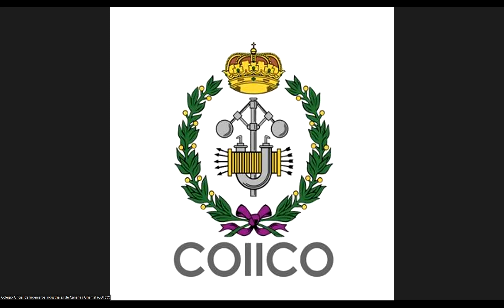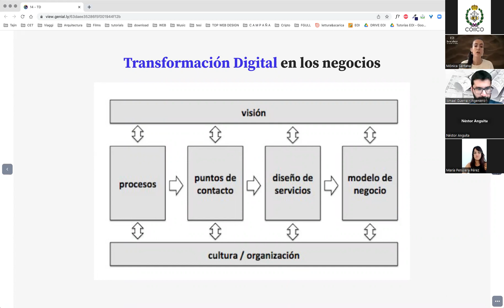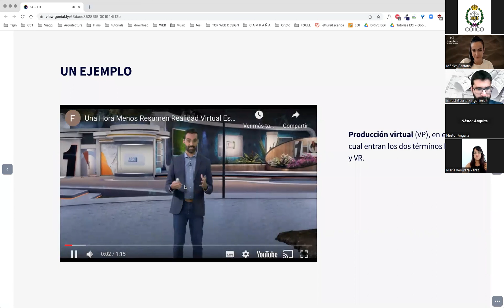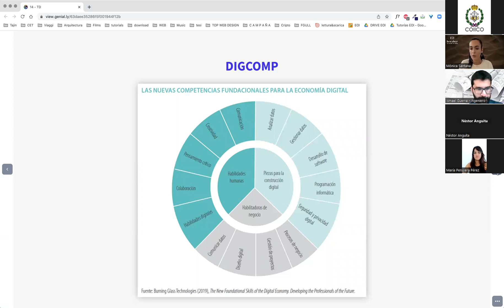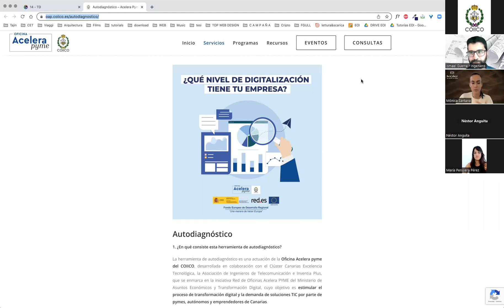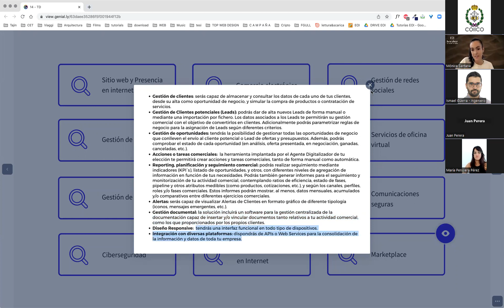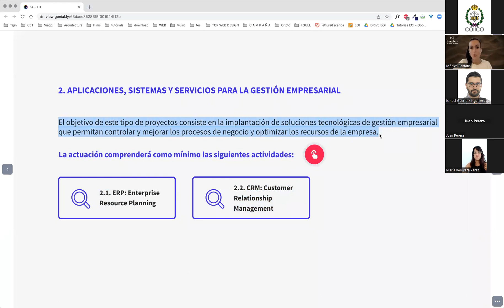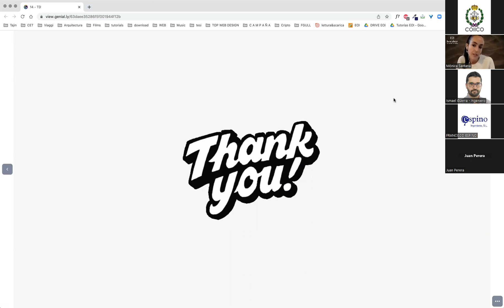Transforma digitalmente tu empresa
Jornada dirigida a pymes, autónomos y emprendedores orientada a explicar cómo transformar digitalmente un negocio.

La transformación digital es un proceso en el que las empresas adoptan y utilizan tecnologías digitales para mejorar y optimizar sus procesos de negocio y ofrecer mejores productos y servicios a sus clientes. En las empresas canarias, la transformación digital es un tema importante debido a la creciente importancia de las tecnologías digitales en el mundo empresarial.

La transformación digital en las empresas canarias puede tomar muchas formas, desde la implementación de sistemas de información y herramientas de automatización hasta la utilización de plataformas digitales para la comercialización y el servicio al cliente. También puede incluir la adopción de nuevas tecnologías, como la inteligencia artificial y la internet de las cosas, y la utilización de estas tecnologías para mejorar la eficiencia y la productividad de la empresa.

La transformación digital puede ser beneficiosa para las empresas canarias al permitirles mejorar sus procesos de negocio, aumentar su eficiencia y productividad, y ofrecer mejores productos y servicios a sus clientes. También puede ayudar a las empresas canarias a mantenerse competitivas en un entorno cada vez más digital y aprovechar nuevas oportunidades de negocio.